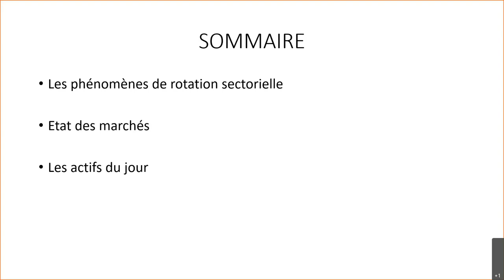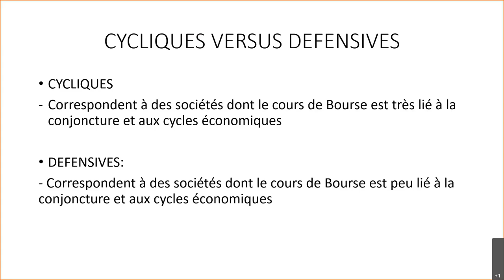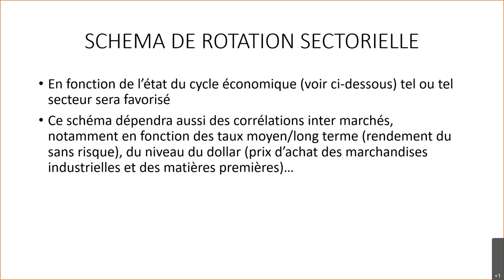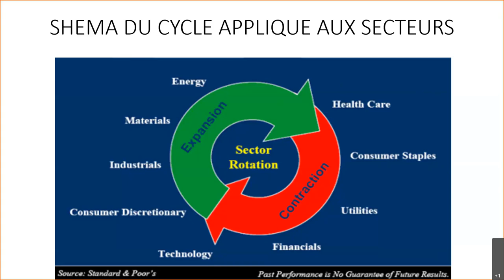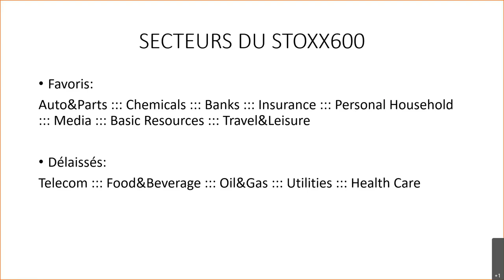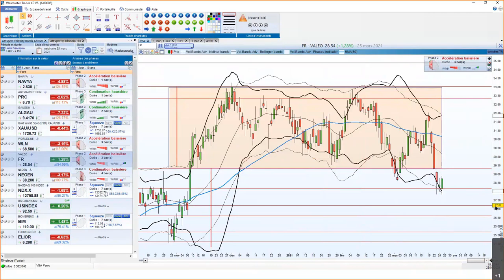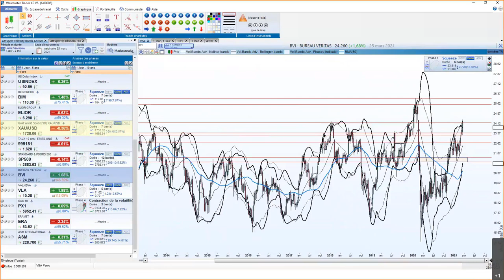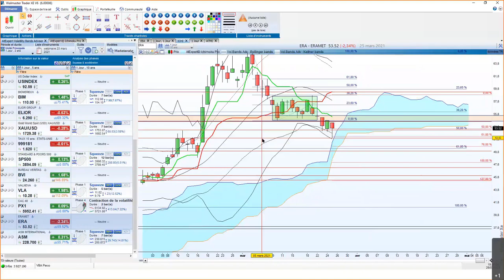Bourse et trading - Analyse des actifs du jour